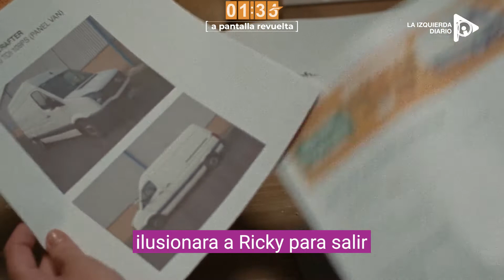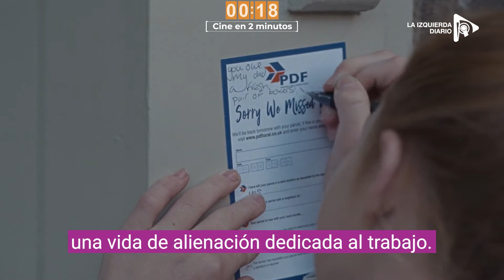Sorry We Missed You / Cine en 2 minutos / Ken loach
La última película del inglés Ken Loach se mete con los nuevos ritmos de explotación y los tiempos de trabajo

Es una película británica de 2019 dirigida por Ken Loach, escrita por el colaborador de varias de sus películas, Paul Laverty.

La historia sigue a Ricky y a su familia. Después de pasar de un empleo a otro,
un nuevo trabajo de repartos basado en aplicaciones ilusionara a Ricky para salir de las deudas y tener una vida mejor. Tendrá que hacer muchas entregas si quiere ganar algo de dinero. Pero lejos de ser una nueva oportunidad, su trabajo lo empujará a la desesperación.

Mientras su esposa Abbie, cuidadora de personas, se siente agobiada por trabajar 12 a 14 hs por día, Ricky pasa el día entero en su camioneta, y los momentos compartidos son cada vez menos.

La película es un retrato social sobre la precarización laboral y las falsas oportunidades que este sistema ofrece a los trabajadores, una vida de alienación dedicada al trabajo.

Ken Loach una vez más mostrando las penurias de la clase trabajadora y alzando la voz con toda la potencia de su cine.

Ficha Técnica:

Año: 2019
Duración: 101 min
País: Reino Unido
Director: Ken Loach
Guión: Paul Laverty
Fotografía: Robbie Ryan
Género: Drama

SE PUEDE VER O DESCARGAR DE ESTE LINk